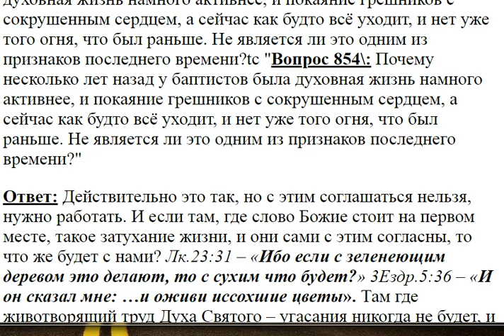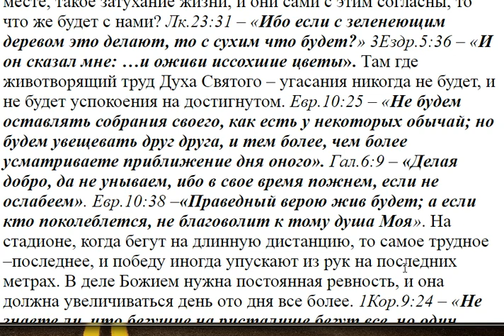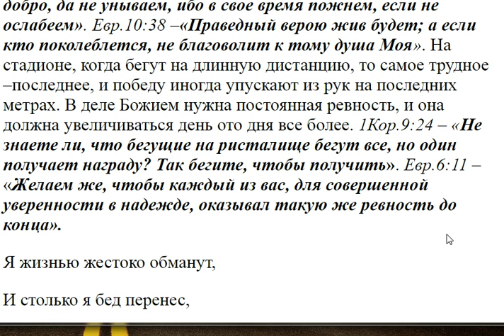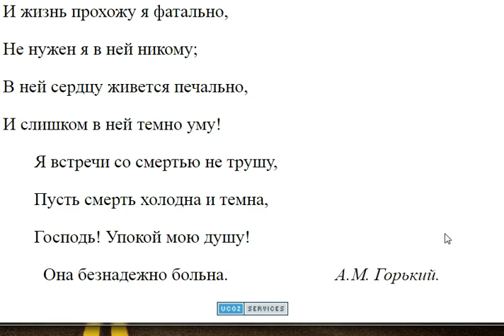854. Почему у баптистов ранее была жизнь активнее?